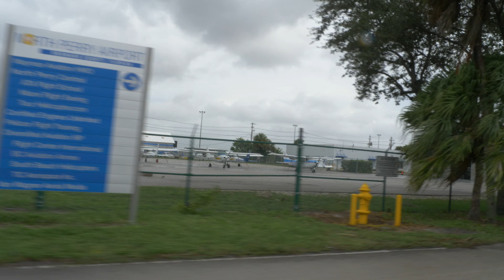Hurricane Ian Tornado destroys airport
Dozens of small airplanes were seriously damaged and Hurricane Ian spawned tornados caused destruction in the city of Pembroke Pines and Miramar. Dozens of airplanes were destroyed as a the tornado passed through North Perry Airport in Pembroke Pines, Florida.